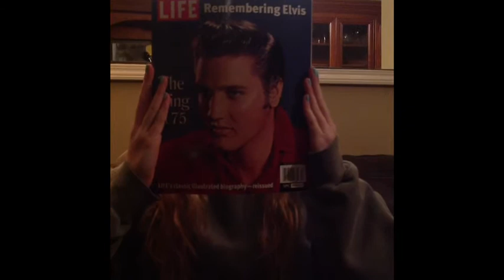Em-Jess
Spanish mang